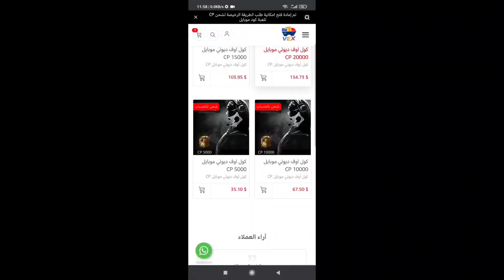طور الكامبرويال🦎بليز🙏نفسي أعرف😭كيف عاش🤔ومنين يطلع اخر بووت..😩👀🌚..........CampeRoyale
كمبرويال🌚. Camperoyale

تفووووو على كرم اكتيفيجن🥊😂👏. COD Mobile

تفتيح بكج القفازات للعبة كود موبايل COD Mobile Glove box

يووووو...😱 Final kill CAM & Nuke In Season 08

أخيراً ورسميا😱🙏خريطة باتل رويال جديدة🗺️😯 وشخصية تصنيف الموسم (04) الرابع للعبة كود موبايل COD Mobile New Battle Royale Map Upcoming

كل شيء تتمناه!!👀إنضاف للعبة🔥😱شرح وتجربة إضافات الموسم(08)الثامن😯للعبة كود موبايل COD Mobile S8 Leaks

لا تحزن على الصيني🥺اخي العالمي☺️خلي نسختك تنتظر دورها. ؟!🔜🌚 كود موبايل COD Mobile

عرض وتقييم مبدئي‼️🤔لعجلة حظ سلاح Hades وشخصية Dame القادمة🔜كود موبايل COD Mobile Hades Lucky Draw

دخلت 1vs1 تلقائي🥰 وصادفت. ؟!!🥺♥️ كود موبايل COD Mobile

سحب وتجربة اول عجلة حظ🚁 تخص طور الباتل رويال.؟!🤔 COD Mobile Black Jack + Legendary Helicopter

ملك مونتاج👑كود موبايل🌚كيف يخليك تتحمس للباتل رويال..؟!!💥 COD Mobile insane Montage Battle Royale

تسريبات واهم اضافات الموسم 807) السابع للعبة كول اوف ديوتي موبايل,

الموسم السابع😯أقوى الشخصيات القادمة😱💥لعبة كود موبايل COD Mobile Season78 Leaks

اسم كلان القناة:
AR-18YT.Clan

■إسمي وحسابي الأول باللعبة هو👈 ANDROiD18YT

■إسمي وحسابي الثاني باللعبة هو👈 ANDROID18YT

COD Mobile Halloween map,
COD Mobile New maps,
COD Mobile king map,
COD Mobile Alcatraz Map,

☞☞☞☞☞☞☛تقدم لكم☚☜☜☜☜☜☜

●ملاحظة قد تم إنشاء هذا الكروب الجديد بسبب حظر الكروب الأصلي من إدارة فيسبوك بدون وجه حق.

كلمات دلالية لا تهمك:
تحديات لعبة كود موبايل,
احتراف لعبة كود موبايل,شرح مهمات وفعاليات لعبة كول أوف ديوتي موبايل,
أخبار وشروحات لعبة كول أوف ديوتي موبايل,
كود موبايل تسريبات السيزن الثامن,
Season 08 Battle Pass Theme Leaked, Season 08 cod mobile leaks,
call of duty mobile,S08 Leaks CODM,
Season 08 Battle Pass Theme Leaked Call of duty mobile, Season 08 cod mobile leaks, call of duty mobile, Season 08 Leaks CODM,